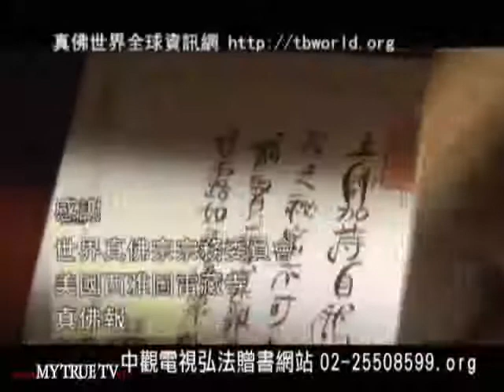續談真佛密法的起修-107